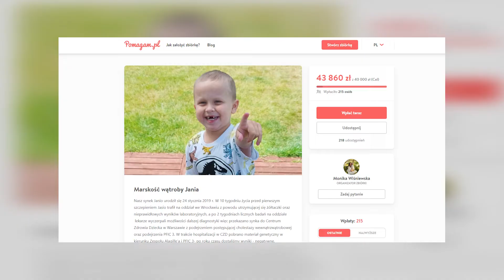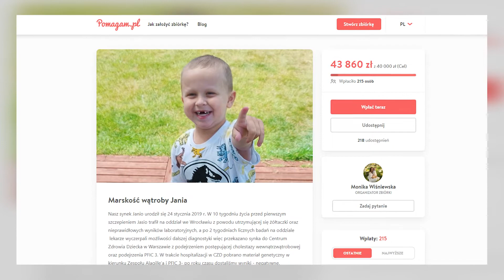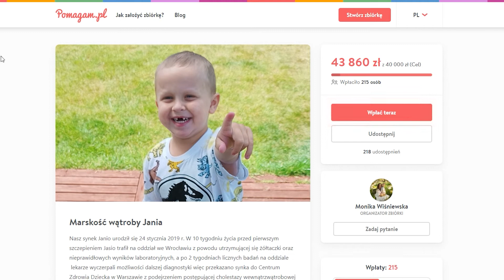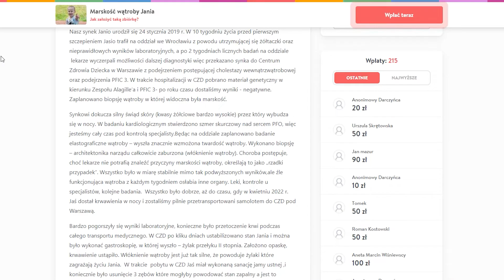Festyn charytatywny dla Jasia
Trzyletni Jaś Dyjak był w centrum uwagi niedzielnego festynu charytatywnego, który odbył się na Ośrodku Wodno-Sportowym. W jego trakcie zbierano m.in. fundusze na jego leczenie. Dopełnieniem tego wydarzenia był zaś turniej piłki nożnej dla najmłodszych bolesławian.